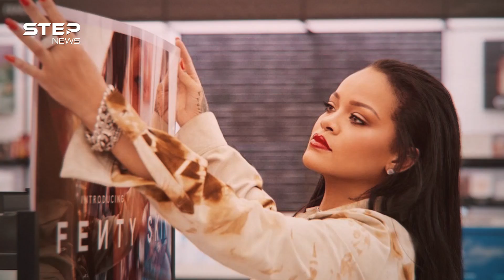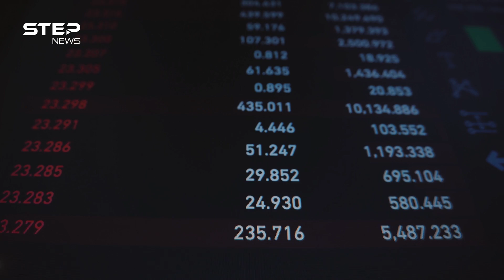مغنية شهيرة هي البطلة القومية لها .. تعرف على أحدث دولة في العالم باربادوس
بربادوس  هي دولة جزيرة في جزر الأنتيل الصغرى. تمتد البلاد على طول 34 كيلومتراً وبعرض 23 كيلومتراً وبالتالي تبلغ مساحتها 431 كيلومتراً مربعاً. تقع الجزيرة في المنطقة الغربية من شمال المحيط الأطلسي على بعد 100 كيلومتر شرق جزر ويندوارد والبحر الكاريبي.